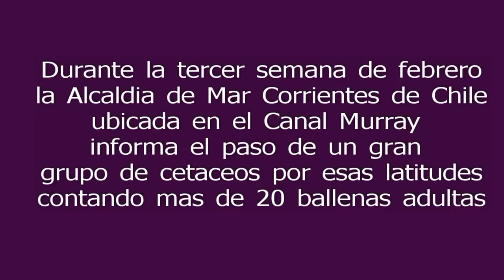Veinte Ballenas en Ushuaia